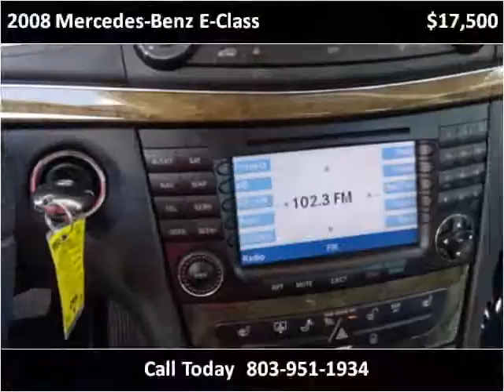2008 Mercedes-Benz E-Class Used Cars Lexington SC